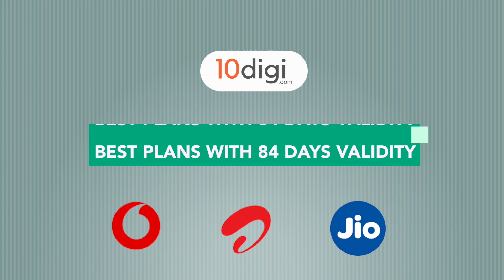Best Prepaid SIM Recharge With 84 Days Validity | Vodafone Offers | Airtel Offers |Jio Offers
Hey Guys

This video tells you about the best plans from each network which give you 84 days validity. All plans come with a lot of added benefits.

Gone are the days when only postpaid plans used to give added benefits, now prepaid plans also come loaded with benefits like free OTT platform subscription such as free amazon prime, free disney+ hotstar, free netflix and much more. You can experiment with plans and validity as per your usage.

Plans mentioned in the video are as following:
* Vodafone Prepaid Rs 699 plan gives you 4GB data daily and unlimited calling bundled with added benefits.
* Airtel prepaid offers a plan worth Rs 698 which gives you 2GB data daily and truly unlimited calling.
* Jio prepaid plan worth Rs 599 gives you 2GB data daily with unlimited calls for Jio to Jio calling only.

 All plans come with a validity of 84 days. Each plan has something unique to offer.

We will keep you updated about latest Vodafone prepaid plans, Airtel prepaid plans, Jio prepaid Plans, Idea prepaid plans and BSNL prepaid plans.

and see what we have to offer.

We will keep you updated.

Team 10digi